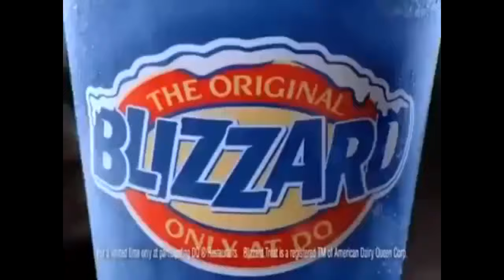Dairy Queen Lips Commercials Compilation (NEAR DEFINITIVE - PART TWO)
Yep, I found some more! A couple of new commercials that surfaced after my first compilation, as well as a couple that I initially overlooked in my search or decided not to include.

Also, I should note that only the first 6 commercials feature the lips on camera (excluding the endtags). The rest only have his VA featured, but I figured I should feature as many of those that I could locate as well to be thorough. Who knows if these additional voice lines could come in handy.

Also, I know this is indirectly giving DQ free publicity, so sorry to anyone I inadvertedly convinced to go there with these ads.

Also also, they INCREASED THE PRICE OF THE DQ CHEESEBURGER LOVERS DEAL, WHAT THE SHIT--

EnjoyojnE.